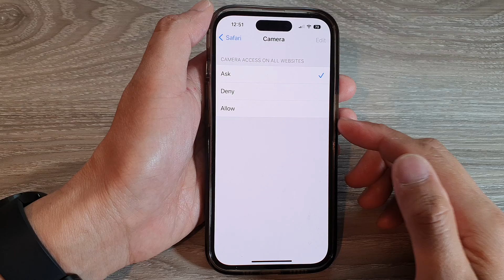iPhone 14's/14 Pro Max: How to Enable/Disable Camera Access In Safari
Learn how you can enable or disable Camera Access in Safari on the iPhone 14/14 Pro/14 Pro Max/Plus.

This video demonstration is on Apple iOS 16.